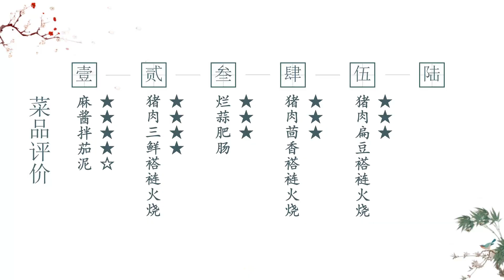光绪年间流传下来的民间美食，老北京都爱的美味，皮脆肉美滋味足【太阳探店plus】